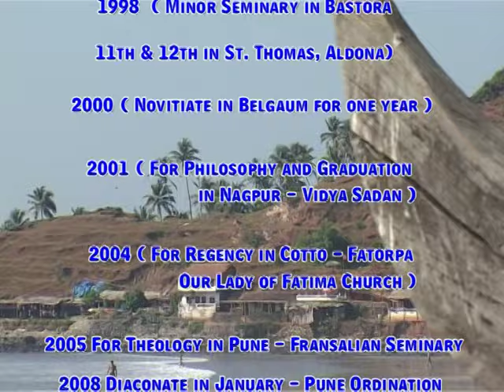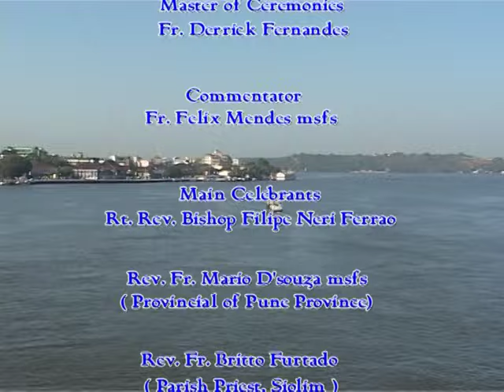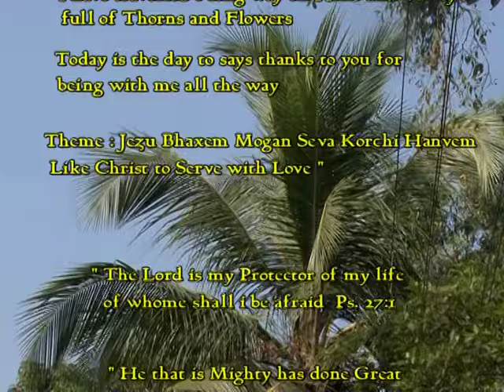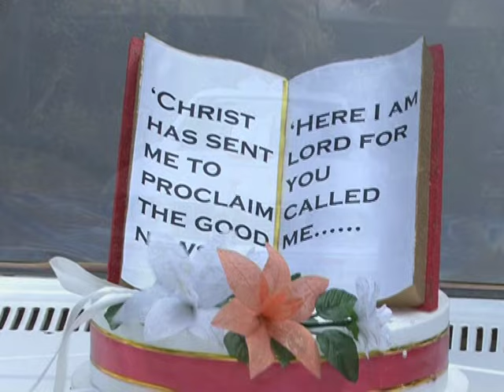Ordination of Fr. Marcos D Souza Msfs - 6th December - Part 1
Call to Serve